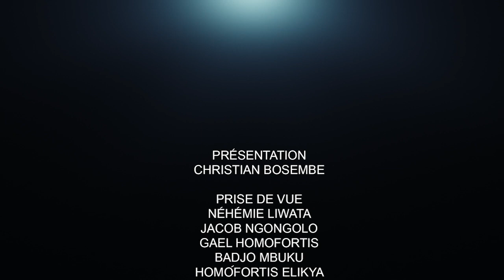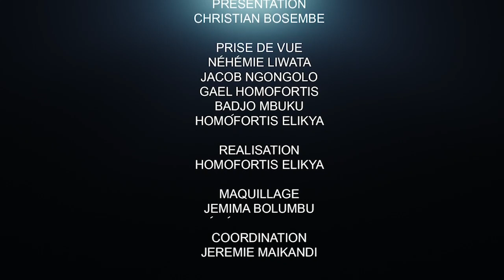CRITIK INFO 24.01.2022 3 ANS JOUR POUR JOUR : QUEL BILAN POUR FATSHI?